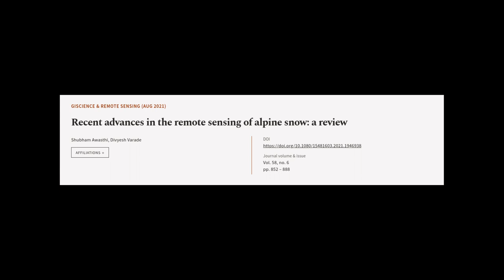Recent advances in the remote sensing of alpine snow: a review | RTCL.TV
### Keywords ###

### Article Attribution ###
Title: Recent advances in the remote sensing of alpine snow: a review
Authors: Shubham Awasthi ,and Divyesh Varade
Publisher: Taylor & Francis Group
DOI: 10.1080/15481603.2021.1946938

### Video Timestamps ###
0:00:00 - Summary
0:00:56 - Title
0:01:00 - Tail
0:01:05 - End